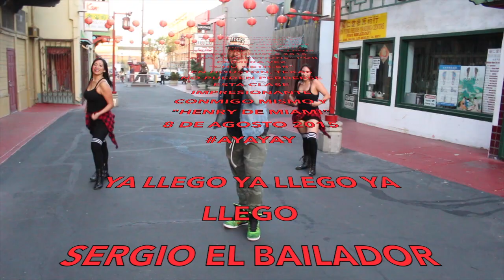Sergio " El Bailador" Santana Ft. Pitbull - Oye Texas Promo.